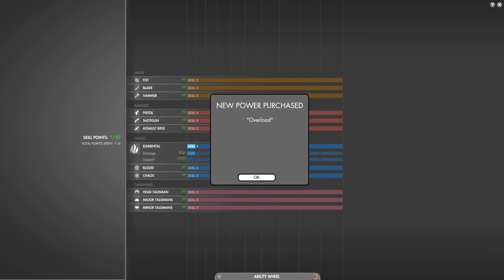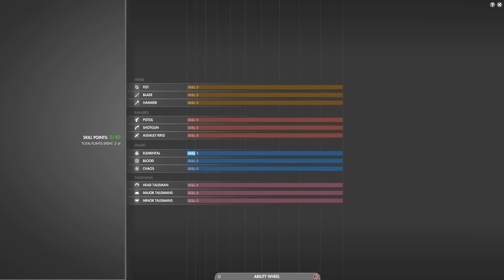The Secret World - 2h 10m of Beta Gameplay Weekend 3 - Dragons - DX11 1080p - part 2/5